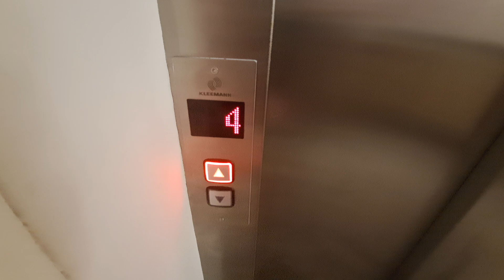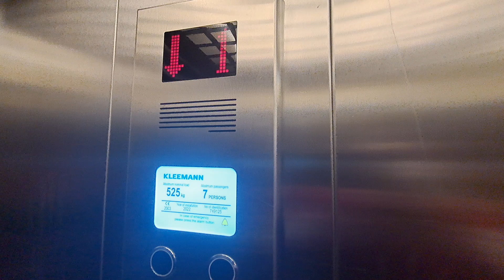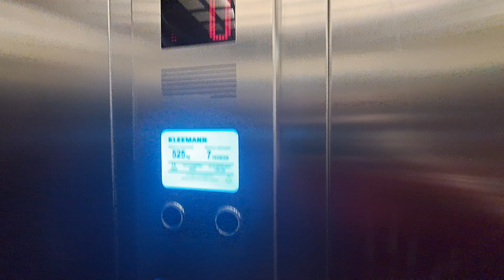2022 Kleemann MRL Traction elevator at Hotel Venezia****, Bucharest, Romania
Technical Informations:
Manufacturer: Kleemann
Type: MRL Traction
Year: 2022
Stops: 7 (0,1,2,3,4,5,6)
Capacity: 7 persons or 525 kg
Serial no: 749125

Filmed at 22 May 2024.